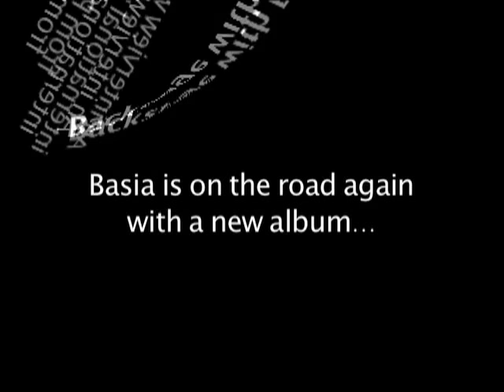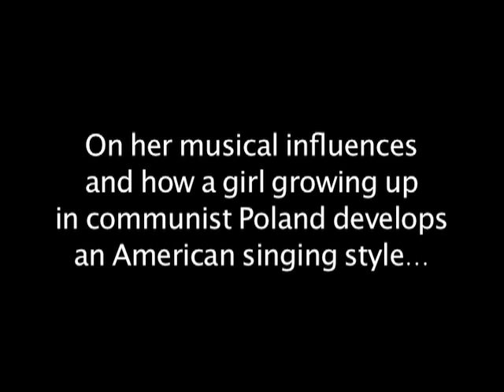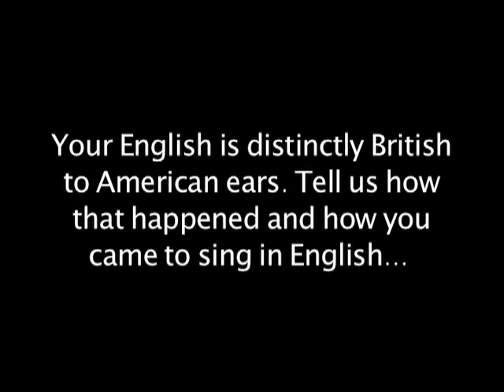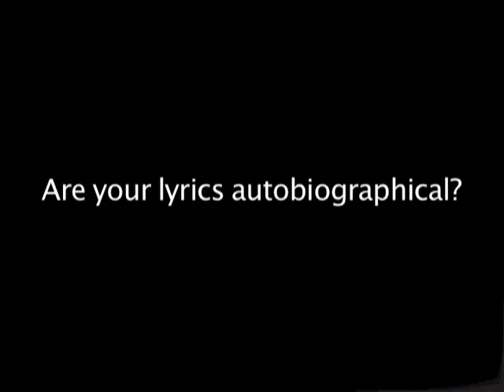Backstage with Basia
An interview with Polish singer-songwriter Basia Trzetrzelewska backstage at Chicago's House of Blues before her concert, September 10, 2011.